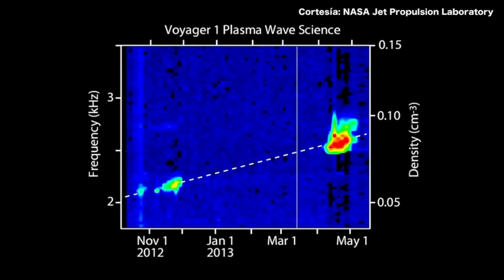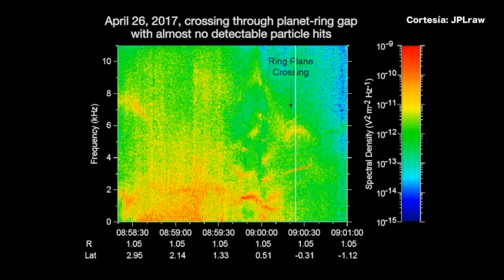Lo tenebroso del espacio interestelar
Los instrumentos de las misiones espaciales de la NASA (sondas Cassini, Galileo, Voyager) han detectado las ondas de radio y su interacción con los campos magnéticos de los planetas de nuestro sistema solar.